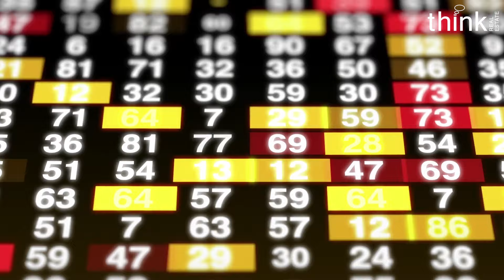Home Prices DROPPING - La Crescenta Market Update, February 2023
February was a wild ride for the La Crescenta housing market! From record-low new listings to a dip in average home prices, the market is showing very interesting trends. So what big changes are happening in the market? Watch this video for the latest La Crescenta market update!

Have any questions about the market or anything real estate? Let’s connect!